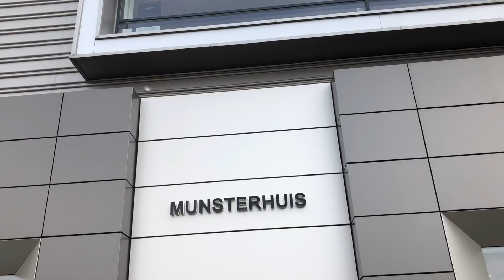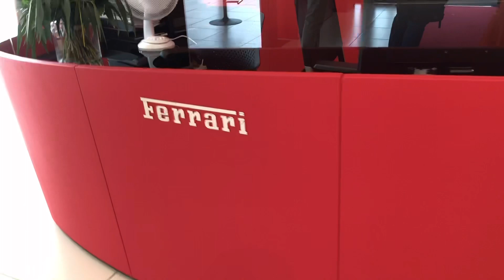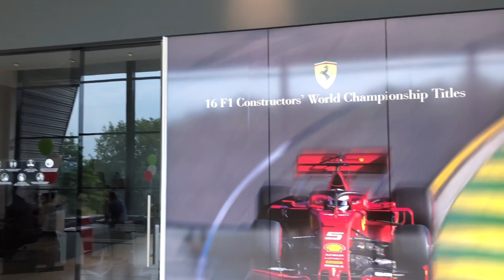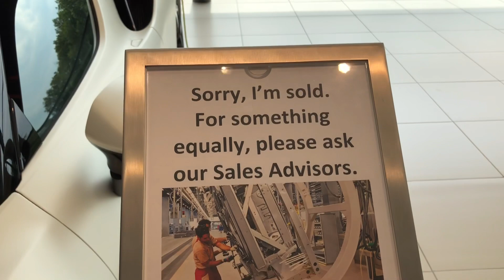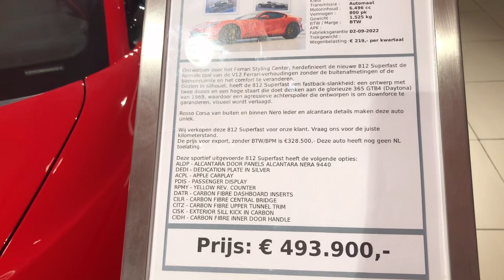Ferrari SF90 2021//The fastest FERRARI in the world//LUXURY CAR//FERRARI show event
In this vlog we are invited by our car dealer to go and see the brand new luxury car// Ferrari SF90

Ferrari SF90 is the fastest Ferrari in the world and has 1000 Horse power(HP)

Luxury cars are high in demand such as Ferrari and the rest and are very expensive.

Luxury cars are nice and worth it if you have the money to buy it.They are so beautiful and expensive.

Luxury cars are super cute and a must have like Ferrari,Lamborghini  ,Alpine ,Masareti,Rolls Royce, Jaguar etc etc if you can afford it.

Luxury car Ferrai is absolutely beautiful and it’s the fastest
Ferrari in the world.It is a red colour.

Treat yourself with nice and beautiful things if you have  the money.Enjoy yourself to the max,be kind and be responsible.

TOMORROW IS NOT PROMISED SO TAKE LIFE AS IT IS AND HAVE NO REGRETS.